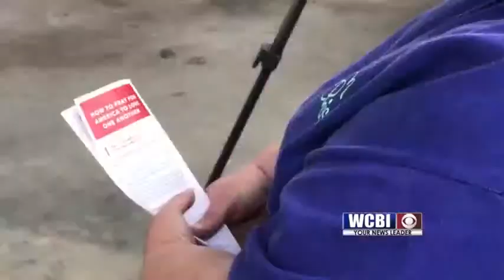CC DOP Event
The first Thursday in May is recognized as the national day of prayer.